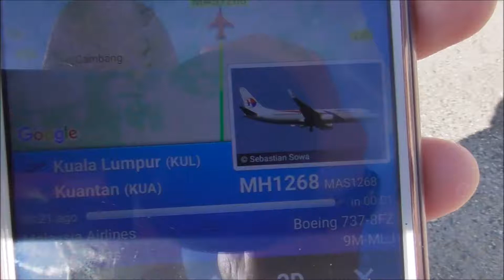3/6/2017 Kuantan (KUA/WMKD) Sultan Haji Ahmad Shah Airport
Sunny day :)
0:00 Malaysia Airlines MH1268 landing
0:49 [Overflight] Singapore Airlines SQ972
1:18 [Overflight] Thai Airways International TG433
1:48 Malaysia Airlines MH1269 takeoff